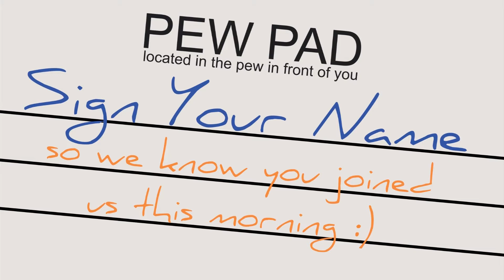The Update 2/15/15